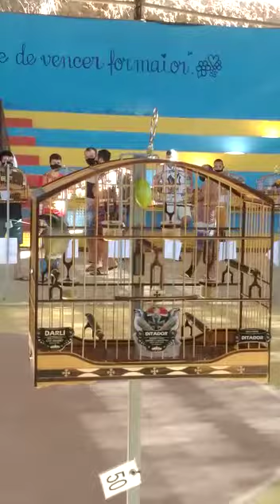TORNEIO DE TRINCA FERRO! TRINCA DITADOR UM LUXO, PROP DARLI